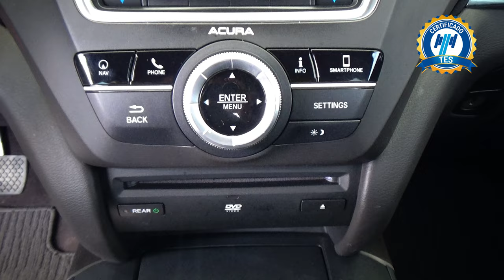Acura / MDX / 2020 - 26315